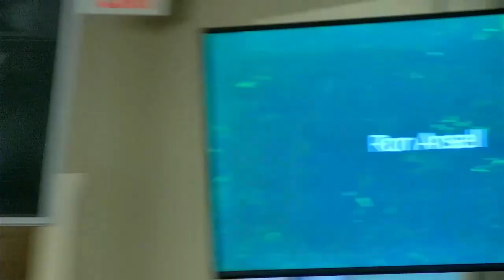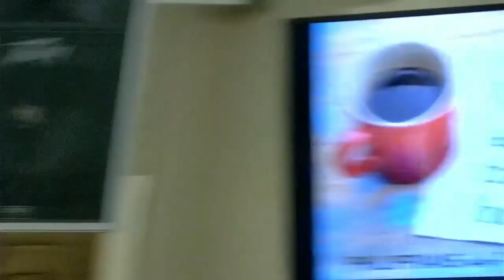What Am I Thankful For? | Ron Ansell - Dallas Christian College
"What Am I Thankful For?"  by Ron Ansell.  Delivered at Promise Point Church in Granbury, Texas on November 19, 2023.

Scripture Reference:  Philippians 4: 4-7